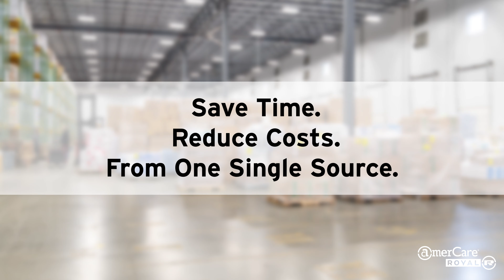AmerCareRoyal: Source To Solution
AmerCareRoyal™ provides a comprehensive disposable product portfolio for the food service, janitorial, sanitation, industrial, hospitality and medical industries.
Our deep relationships with a diverse global supplier network and an established quality control infrastructure provide us with an unmatched ability to meet and exceed customer expectations.
Since 1949, our people first philosophy and higher business standards continue to strengthen our longstanding relationships with our global team and customers.
With distribution centers located strategically across the U.S. and Canada, we deliver customized solutions with expedited shipping and exceptional services to support our customers’ needs.